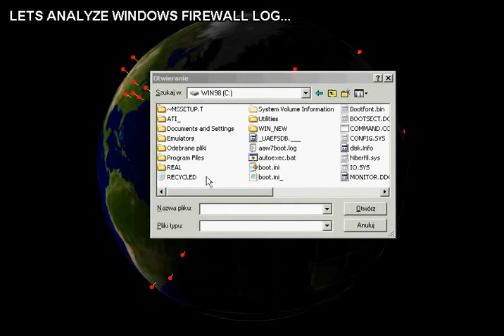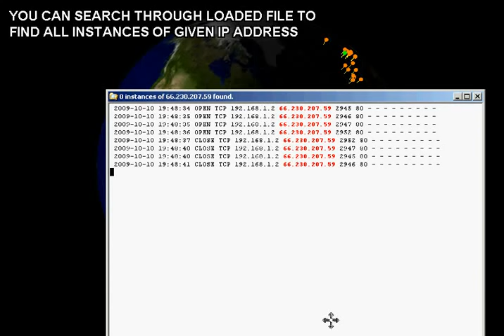Wandering IPs - Trace Your internet Connections in 3D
You think you're safe with all these firewall, antivirus, antispyware, antiwhatever things installed? Wouldn't it be clever to know what is going on under the hood? To keep an eye on your internet connections? Try Wandering IPs and take control:
* Identify remote IP adresses and see their locations displayed on interactive, textured 3D Globe
* Trace the route taken by packets across an IP network
* List all currently opened TCP/UDP ports on your computer
* Close unwanted connections, intercept and kill suspicious processes.
* Analyze firewall log files, e-mail content etc.